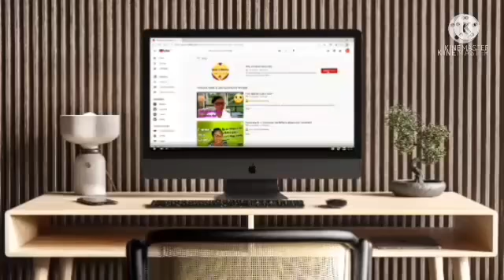🔴Atenção!! aos YouTuber que gosta de mandar no canal dos outros ⭕